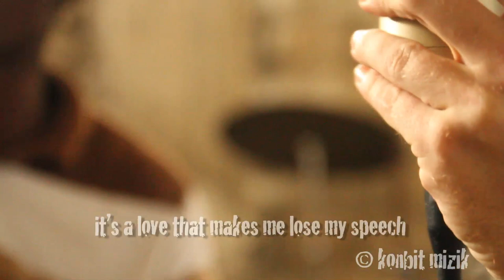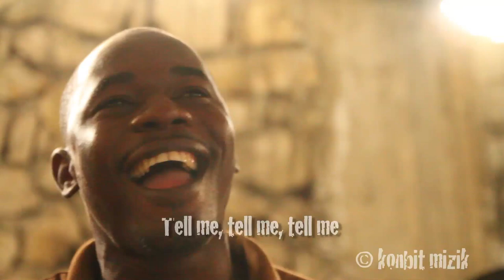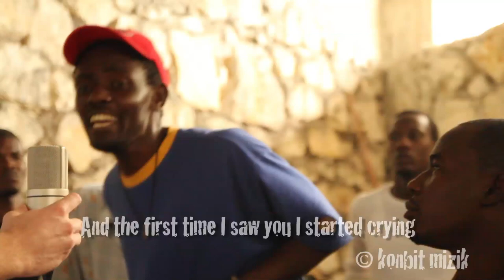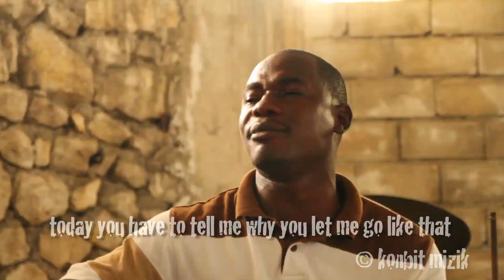"Di Mwen" by Amos Dolce featuring Dady X, Big J, & L'armee de Sages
Original music by Amos Dolce.

Recorded live by Ian Evans & Konbit Mizik in the basement of a fallen church in Delmas, Port-au-Prince, Haiti.